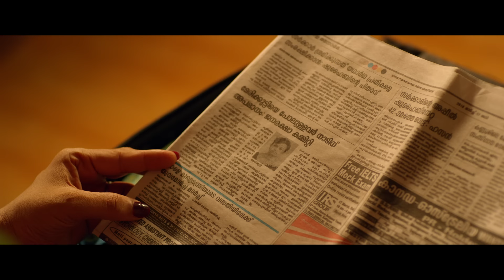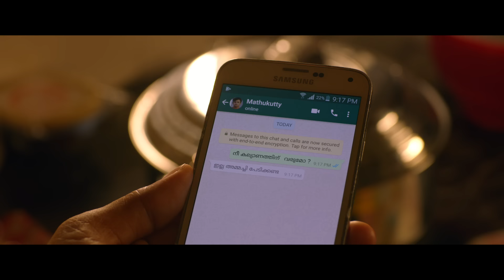Kaana Kadalaasilaaro | Njan Marykutty | Video Song | Anand Madhusoodanan | Jayasurya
Lyrics: Santhosh Varma | Music: Anand Madhusoodanan | Singer: Sithara Krishnakumar
Movie: Njan Marykkutty | Movie Director: Ranjith Sankar
Producer: Ranjith Sankar & Jayasurya | Banner: Dreams N Beyond

Listen  songs from the movie NJAN MARYKUTTY  in your favourite streaming platforms
Amazon Music